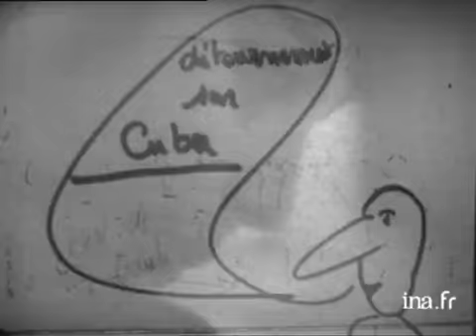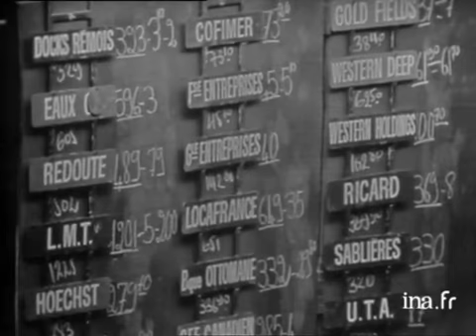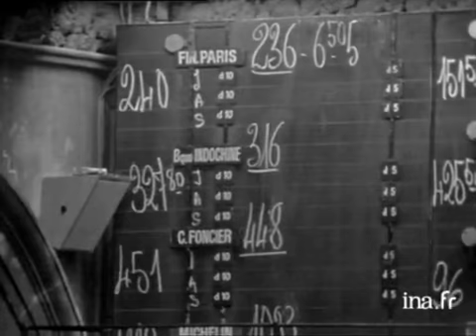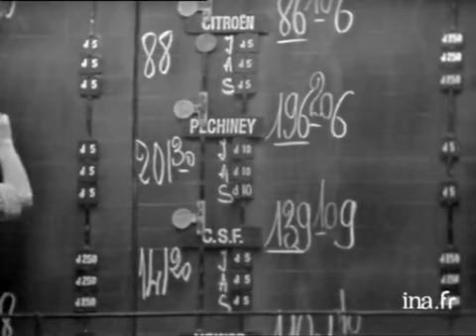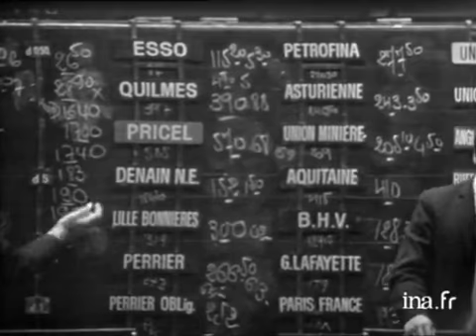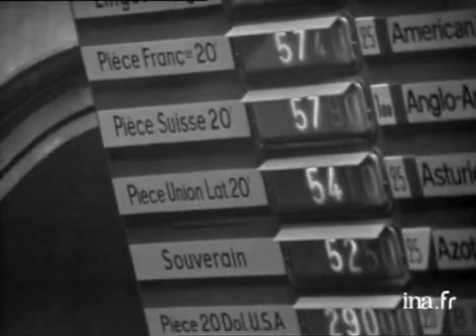24 Heures sur la Une : émission du 24 juin 1970